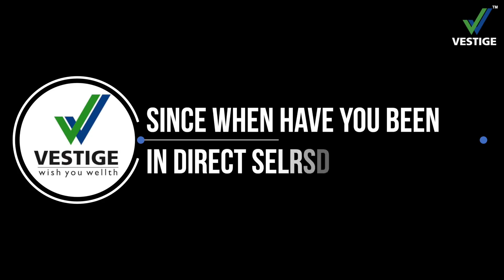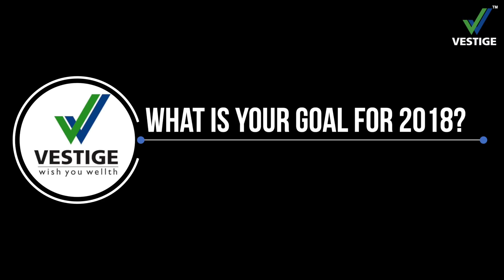Motivational Video in Hindi | Success Story Of Rajkumar Giri | Network Marketing Tips | Vestige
Motivational Video in Hindi from vestige is here! Check out Success Story Of Rajkumar Giri and get some Network Marketing Tips. Take a look at Vestige Carnival.